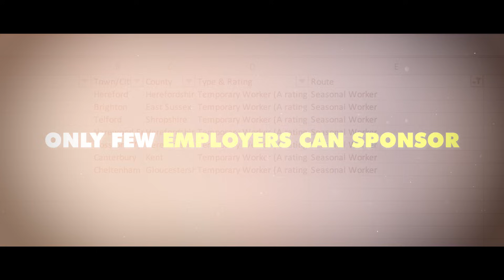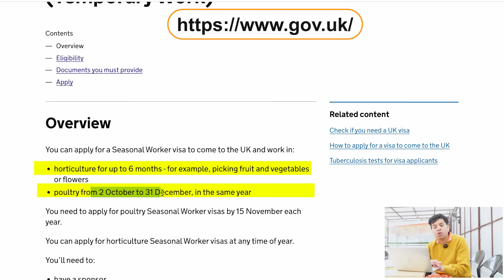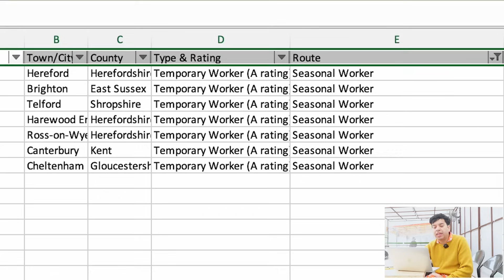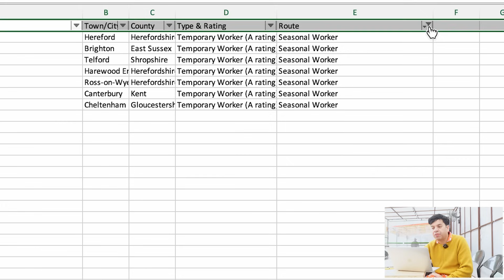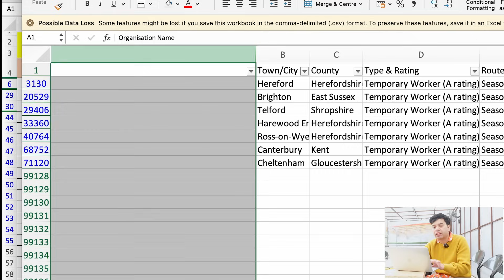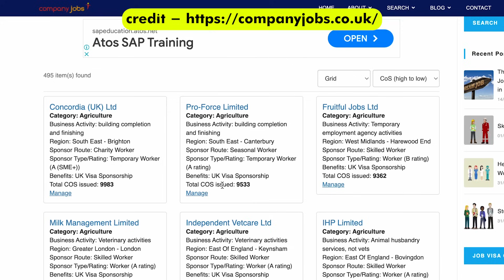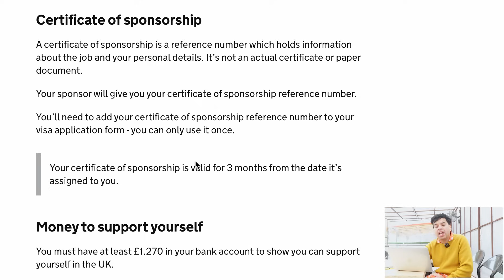UK Seasonal Work Visa 2024 | How to apply UK Seasonal Work Visa 2024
How to apply UK Seasonal Work Visa 2024 | How to apply UK Seasonal Work Visa 2024 | UK Seasonal Work Visa 2024

Or
flywithgarry@okaxis

The main things covered in this Channel are:
1) Student life in Birmingham
2) Study in England
3) Indian Food Costs in UK
4) Informative videos for UK Students
5) Student & Spouse  living expenses
6) UK student news
8) International Students in England
9) Student life in UK
10) Study in London
11) Part Time Jobs in UK
12) How to find accommodation  in UK
13) How to open Bank in UK as International  student
14) British Culture and Life
15) Project Management

Regards
Garry TV